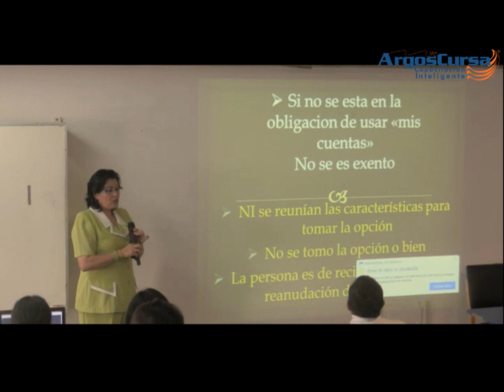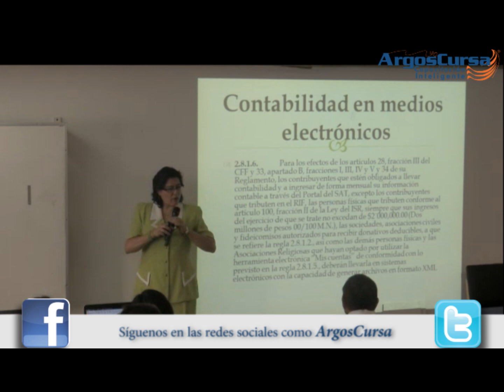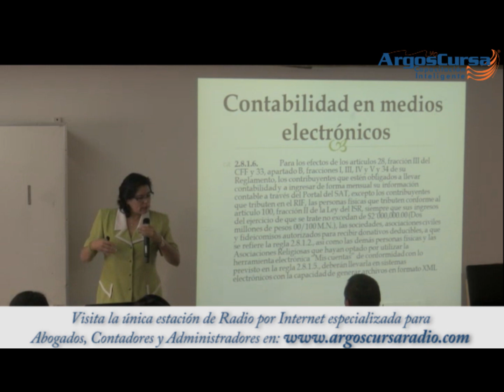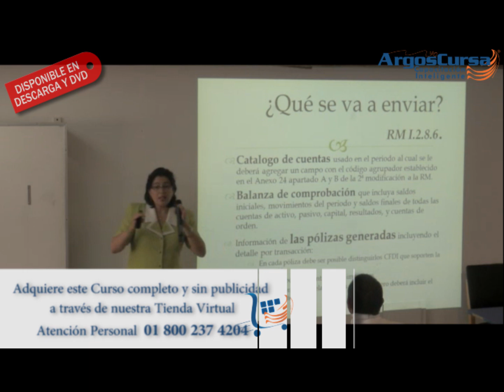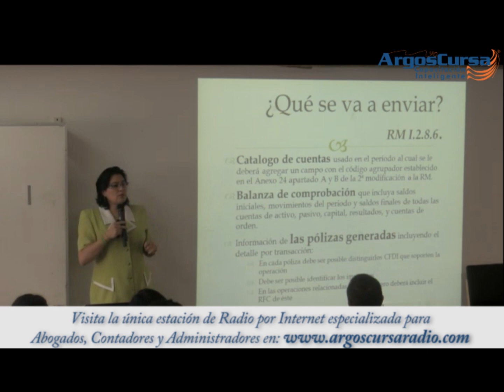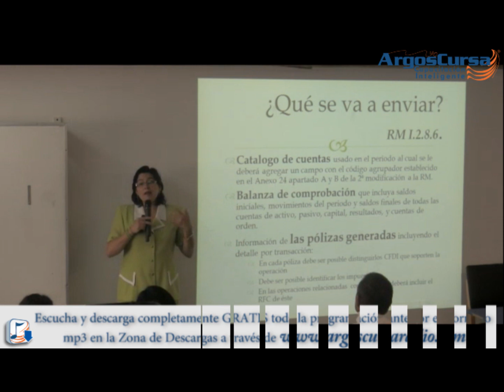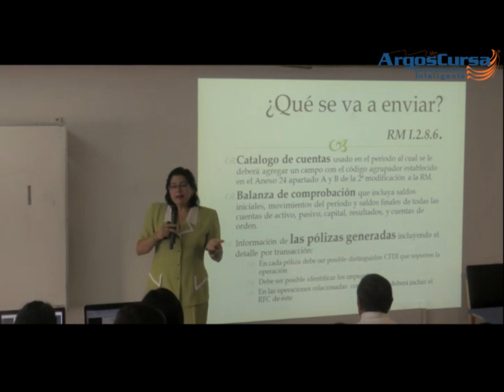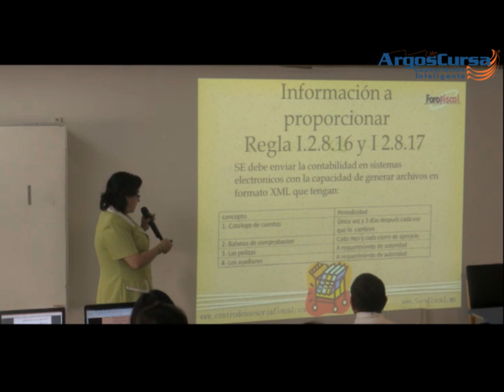Taller Práctico Aspel-Coi Contabilidad Electrónica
Pregunta por este curso y muchos mas que tenemos en nuestra tienda virtual:

Imparte: Mtra. Lyssette Téllez Ramírez

LADA SIN COSTO: 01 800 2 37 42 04